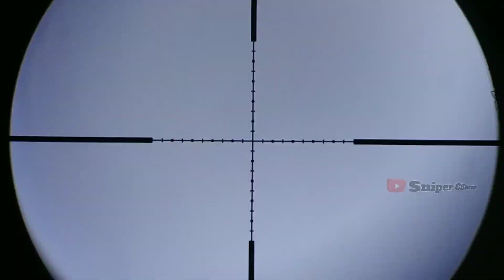BUKANNYA BERKURANG MALAH TAMBAH UGAL-UGALAN BAJING DI SINI,, AUTO Shotttt LURR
Hallo lurr kali ini saya hunting hama tupai alias bajing lagi,, selamat menyaksikan🙏🙏